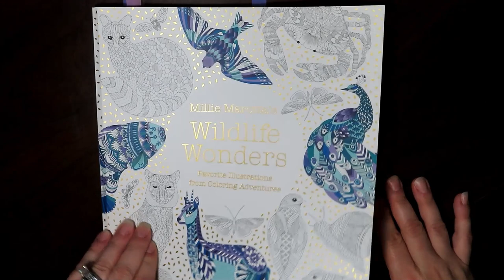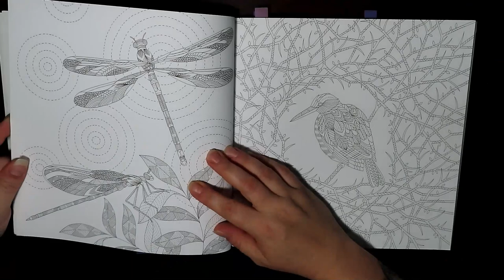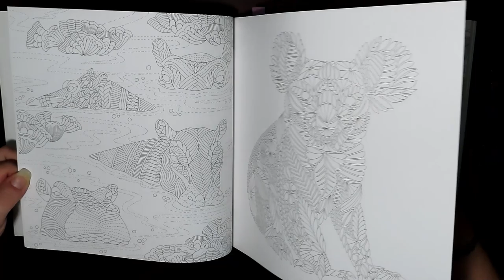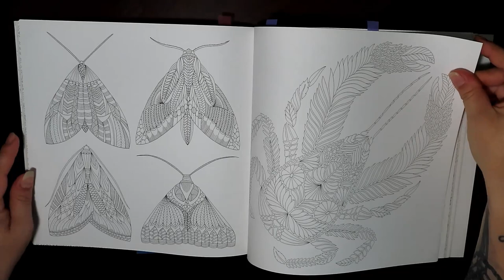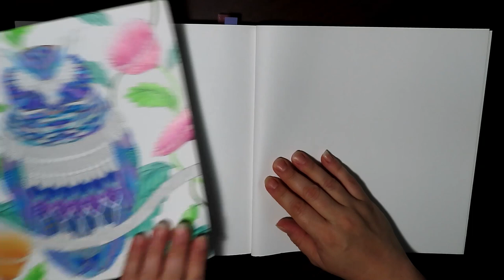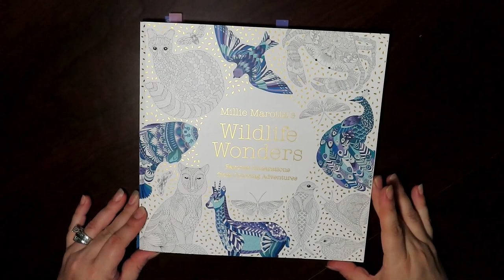Wildlife Wonders by Millie Marotta Coloring Book Flip Through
This book is filled with animal mandala like art and illustrations, fun and detailed coloring. Good quality paper double sided pages though so be careful when using anything "wet" on the pictures.